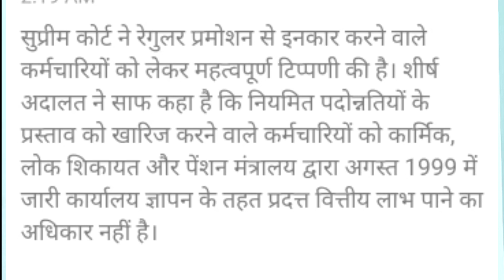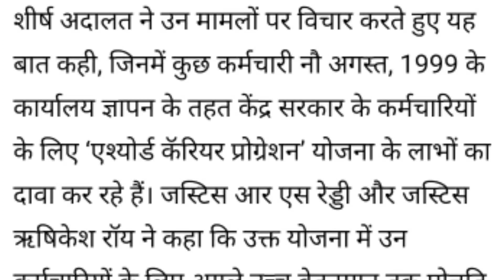MACP rule//macp//acp//macp rules in 7th pay commission